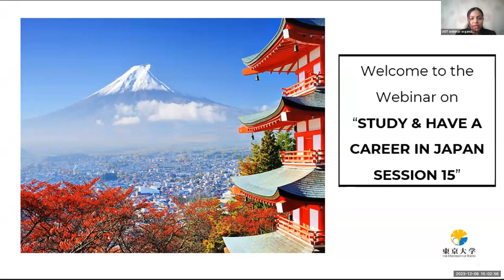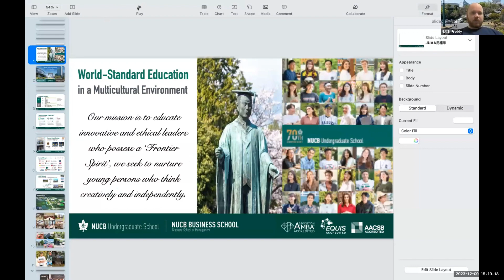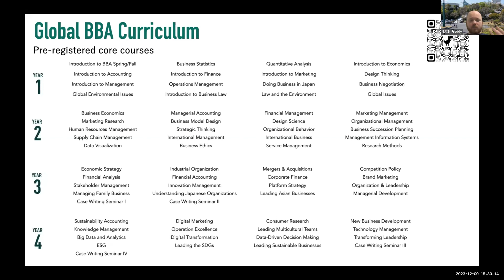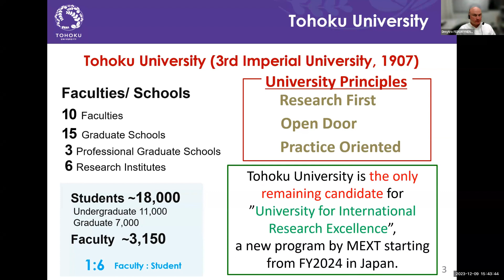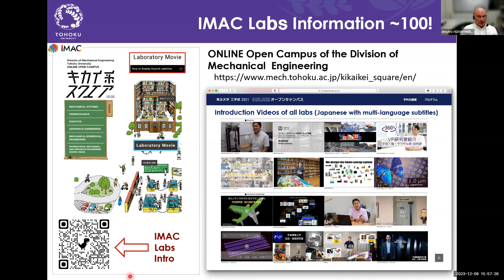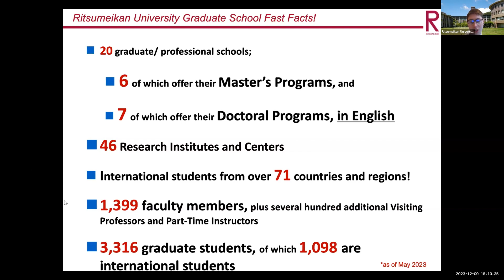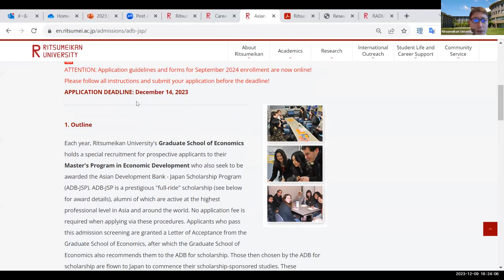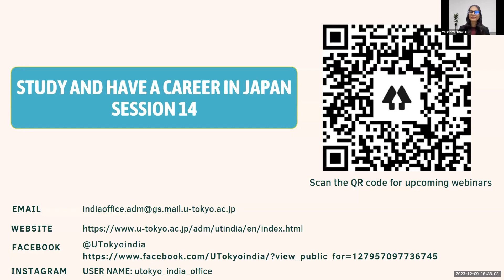2023 Session 15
[contetns]
1:54        Introduction (Ms.Sakshi ROY)
6:06        GrasPP of U. of Tokyo (Ms.Yuki UENO)
17:38      NUCB Undergraduate School (Mr.Freddy MASON)
40:07      Tohoku University (Prof.Dmytro FEDORYNENKO & c.)
1:05:55   Ritsumeikan University (Mr.Danny CERILLO)